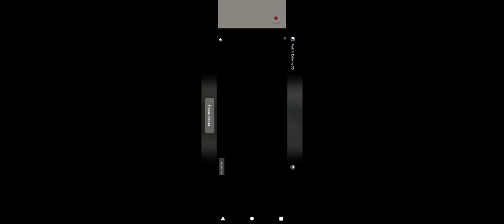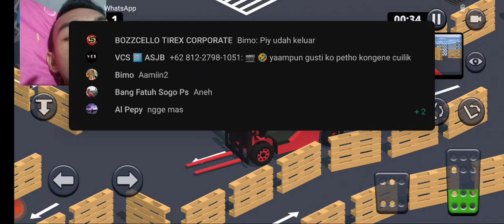NO 50 Akhirnya bisa juga memasukan bola dengan forklip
Akhirnya bisa juga memasukan bola dengan forklip